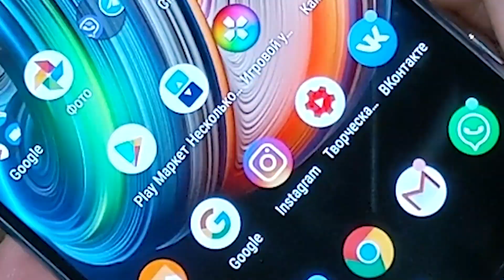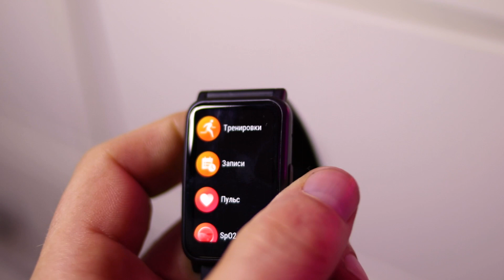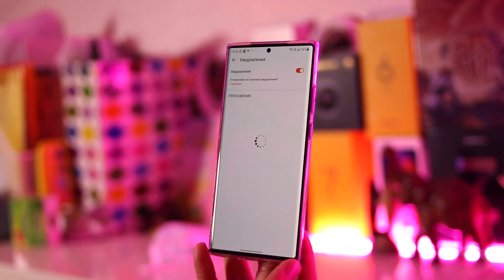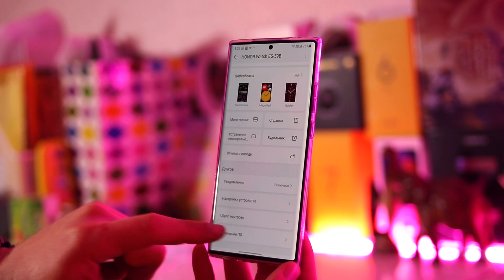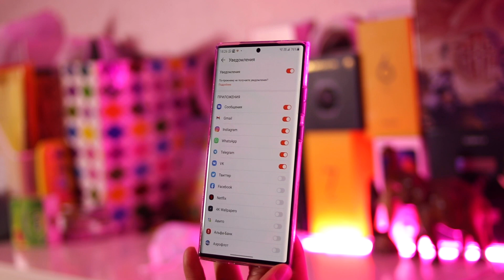ЛУЧШЫЙ ВЫБОР ЧАСЫ HONOR WATCH ES.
На рынке сейчас масса гаджетов, однако именно классных часов и фитнес трекеров по соотношению цена - качество не так и много. Один из хороших примеров - это HONOR WATCH ES. Часы не идеальные, но достойны внимания точно!